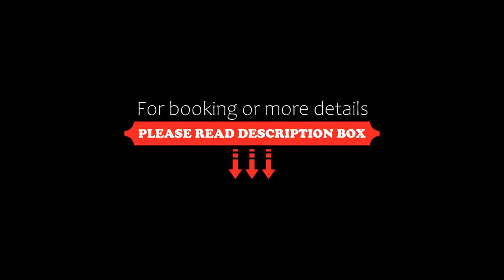JR Hotel Ribeirão Preto, Ribeirão Preto, Brazil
About Property:
In a central location, JR Hotel Ribeirão Preto is within 700 m from Shopping Santa Úrsula mall and the popular Pinguim Brewery. It offers breakfast, gym and parking. WiFi is free.
The air-conditioned rooms are equipped with a private bathroom, LCD TV with cable channels, telephone and minibar. They feature modern furniture, and some units offer a spa bath and seating area. This property features a free gym and breakfast.
Ribeirão Preto Bus Station is located 400 m from JR Hotel. Doutor Leite...
Property Type: Hotel
Address: Rua Campos Sales, 90, Ribeirão Preto, CEP 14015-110, Brazil
Searching For
1. JR Hotel Ribeirão Preto - Ribeirão Preto - Brazil
2. JR Hotel Ribeirão Preto - Ribeirão Preto - Brazil Address
3. JR Hotel Ribeirão Preto - Ribeirão Preto - Brazil Rooms
4. JR Hotel Ribeirão Preto - Ribeirão Preto - Brazil Amenities
5. JR Hotel Ribeirão Preto - Ribeirão Preto - Brazil Offers and Deals
Audio Credit:
Track Title: Reasons To Hope
Artist: Reed Mathis